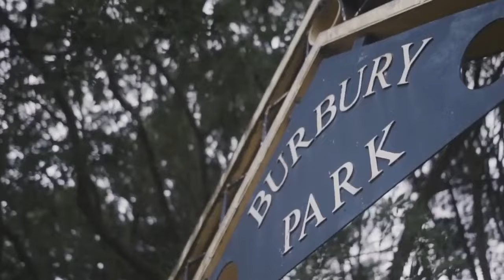Potter Payper x Marnz Malone - God On My Side [Music Video]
Potter Payper x Marnz Malone - God On My Side

Unofficial song & beat prod. by  N J Crisp